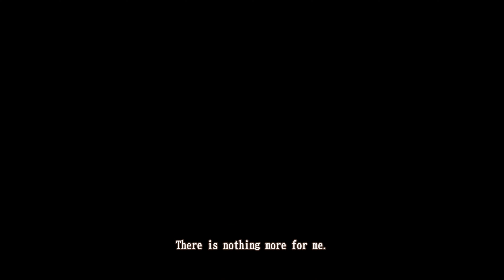Valkyria Revolution - Part 22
Chapter 9: The Long Night

Story Mission Take Out the Wildcat
Story Mission Defend Molda